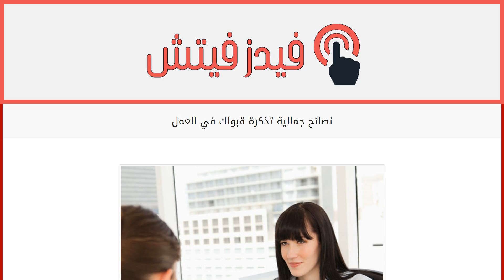نصائح جمالية تذكرة قبولك في العمل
إقراألمقال كاملا :
إذا كنت تبحثين عن عمل جديد، إعرفي أن إطلالتك تلعب دورًا مهماً في قبولك. لذا تعرفي على هذه النصائح الجمالية كي يتم قبولك وبأسرع وقت ممكن.
بالنسبة الى شعرك، إغسليه في الليلة السابقة لموعد المقابلة. إذا كان شعرك طويلاً، أربطيه على شكل ذيل حصان لكي لا تلعبي بشعرك أثناء المقابلة. رشّي القليل من رذاذ الشعر كي تثبتي الخصلات الصغيرة المتطايرة. لا ترتدي القبّعة نهائياً وتخلّي عن أكسسوارات الشعر اللامعة.
أما بالنسبة الى الماكياج، فالقليل يعني الكثير في هذه الحال. خذي من وقتك 5 دقائق فقط في الصباح لتستعدّي للخروج. لوجهك، لا تحتاجين أكثر من خافي العيوب والبودرة الحرة. إخفي الشوائب إذا وجدت بكريم الأساس. ضعي أحمر الشفاه بدلاً من أحمر الشفاه اللامع، وضعي ظلال عيون بألوان حيادية. تأكدي من أن تكون حواجبك مصففة ومهندمة، وأن تكون وجنتيك بلون زهري كدليل الصحة الجيّدة.